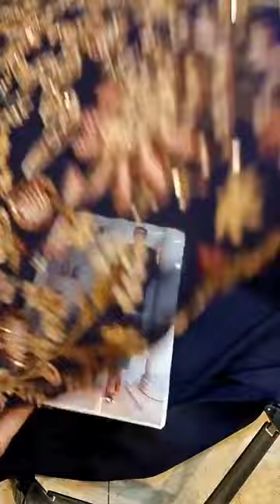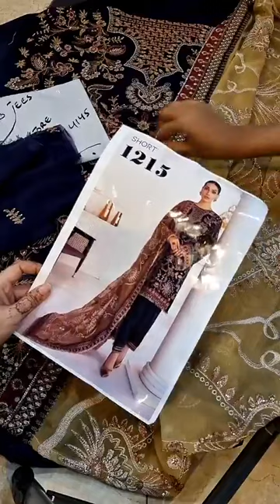Baroque Chantelle ’21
Baroque Chantelle ’21 – D-02

►Free Cash On delivery All Over Pakistan